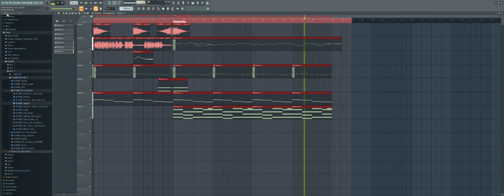¿Quieren que acabe esta song?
Si, estoy haciendo una song para Selene Delgado Lopez en vez de algo productivo.

La canción la estoy haciendo con mi amiga: @SatsiKitten